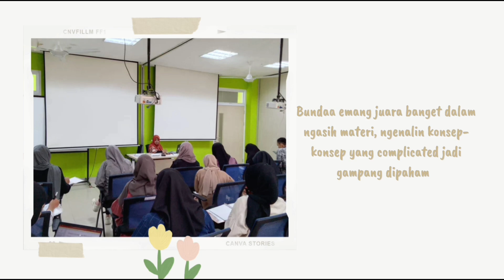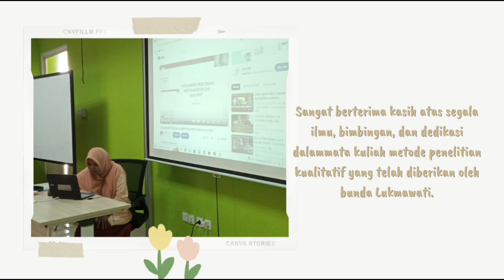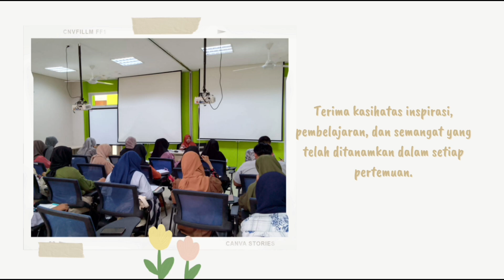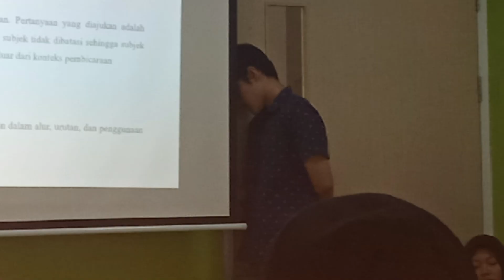DOKUMENTASI PEMBELAJARAN MATA KULIAH METODE PENELITIAN KUALTITATIF KELAS PI 2 ANGKATAN 2021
hai anak anak pi 2 angkatan 2021, silahkan nonton kegiatan pembelajaran makul kita selama satu semester yg lalu ya